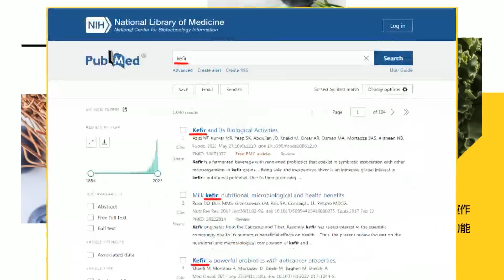【每日必看】NCC連15敗! 籲砍光訴訟費 陳雪生嗆陳耀祥:你就投降吧｜葉元之嗆"關中天不合理"NCC已15連敗 陳耀祥繼續狡辯 20240311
00:00 NCC連15敗! 籲砍光訴訟費 陳雪生嗆陳耀祥:你就投降吧
01:44 葉元之嗆"關中天不合理"NCC已15連敗 陳耀祥繼續狡辯